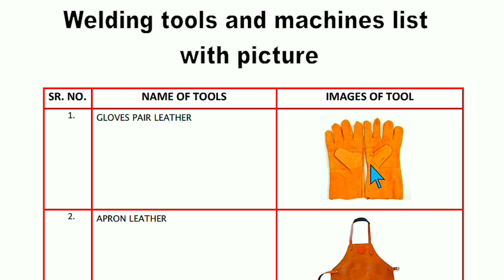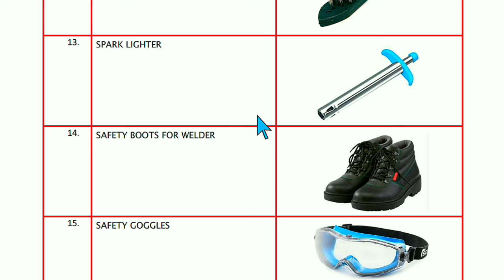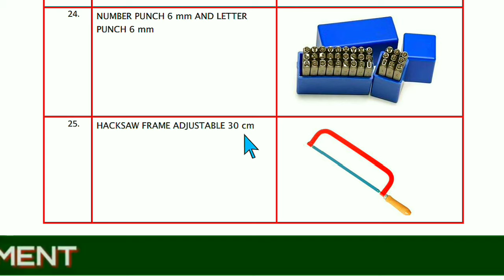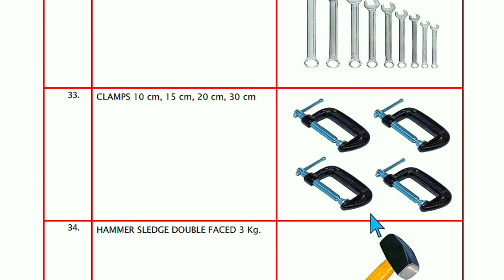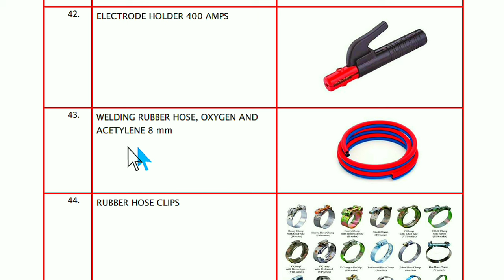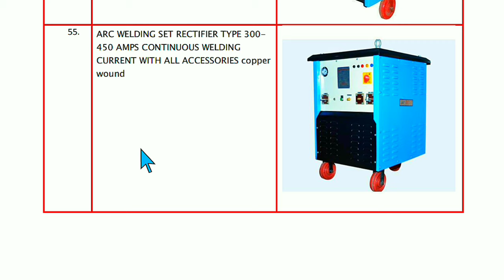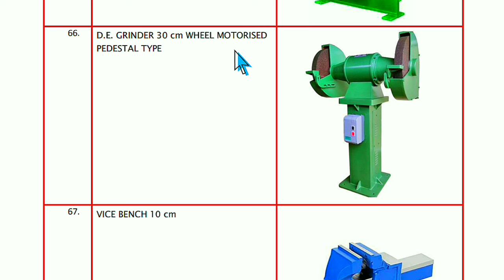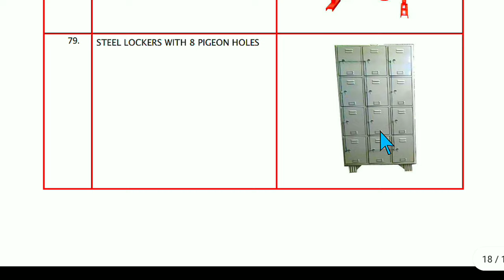Welding Tools name & Machines Name with Photo l जाने सभी वेल्डिंग टूल व मशीनों के नाम फोटो के साथ.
Must Visit This Videos:-